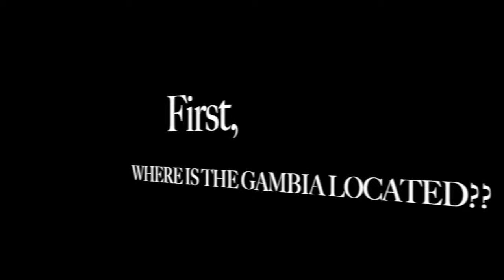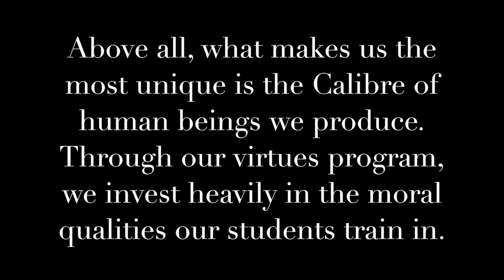What is Starfish?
This is Starfish International.

Our mission is to uplift Gambian girls by providing them with a world-class education that is focused on service to humanity while at the same time providing international service-learning opportunities for our volunteers.

Our vision is to establish a state of the art Academy of Excellence that will provide the Gambian girl-child an exceptional education from pre-school to graduate school. Every participant in this endeavor, including administrators, teachers, volunteers, and students, will be motivated by the end goal of service to humanity and challenged to find effective ways of infusing service to others into their daily work.

Our values and the 5 Qualities highlighted in Starfish International are Nobility, Independence, Courtesy, Knowledge, and Service.